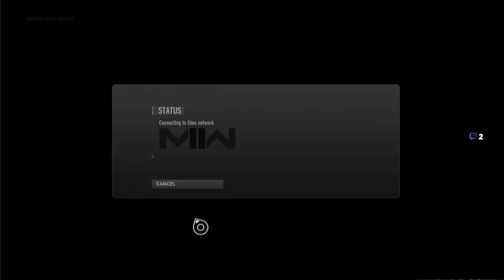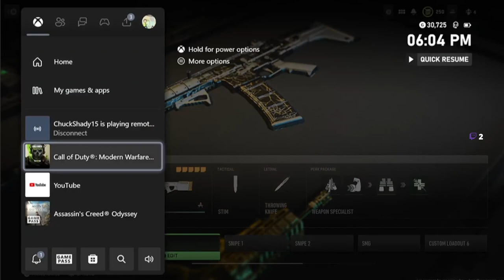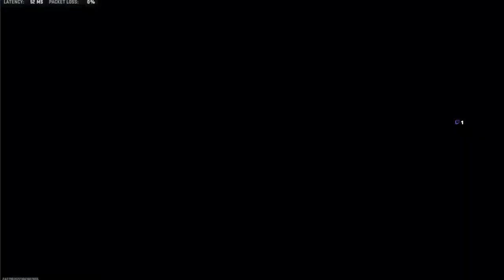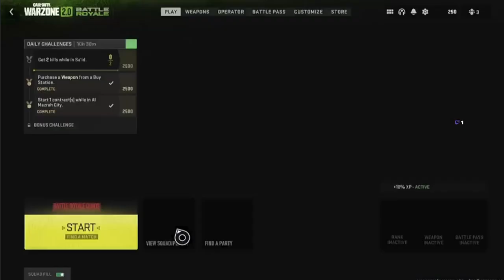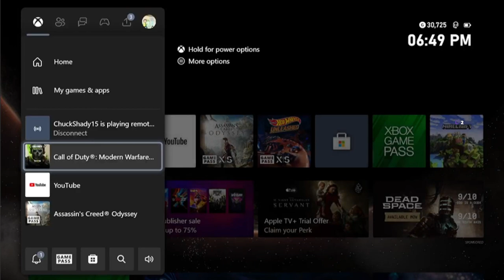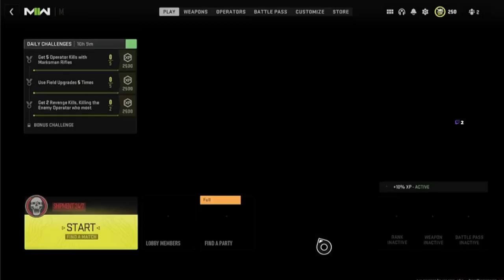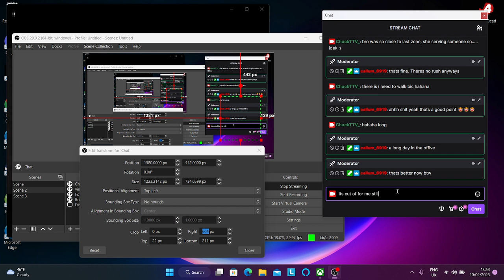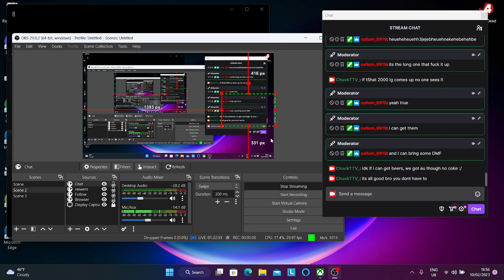Will We Secure The W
Main Channel - OspreyyTV
Second Channel - CS-TV2564

Im bad at Descriptions but leave a like -- -- Watch live